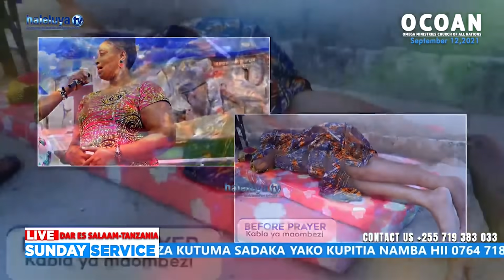HAYA NDIO MAAJABU YA KUTISHA YALIYOTOKEA KWENYE CLINIC OF HEALING KWA NABII ROLINGA...